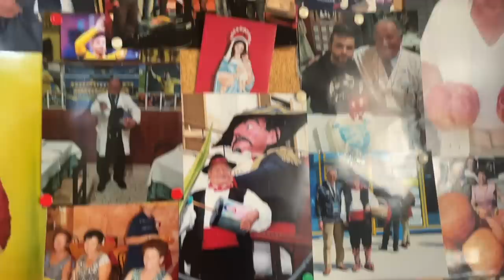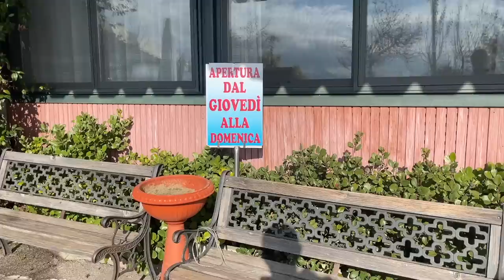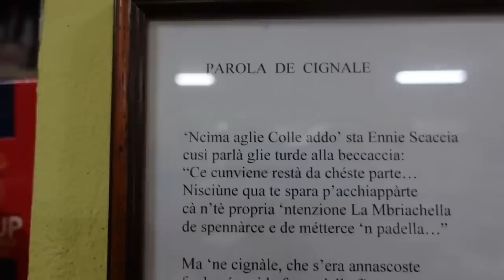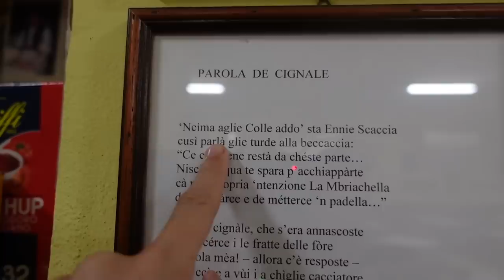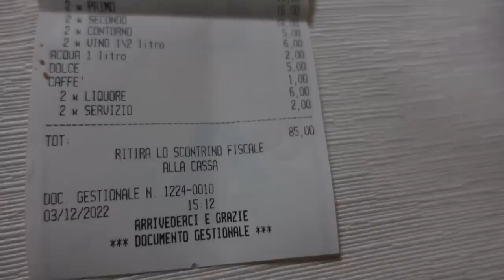1kg di pasta in due (il vero food porn è questo) - Grigliatori in Trattoria Ep 4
Quarta tappa del nostro tour in Trattoria. Questa volta siamo andati da La Mbriachella simpaticissima trattoria a Frosinone, nel cuore delle Ciociaria tra greggi di pecore e vecchie insegne anni 70 e il signor Ennio che superati gli 80 anni continua ogni giorno a lavorare nella sua cucina.

Ricca mangiata di prodotti locali e ricette regionali semplici ma super buone a prezzi decisamente convenienti. Antipasto, due primi (500 grammi di pasta a testa) tre secondi e un tiramisù spaziale e prezzi decisamente ragionevoli